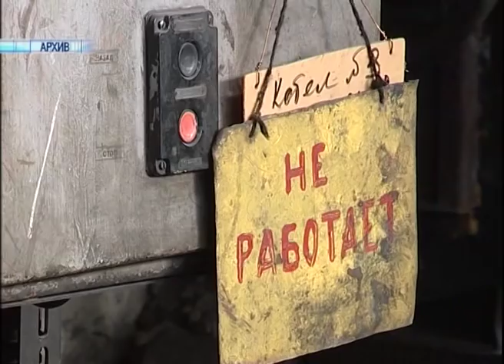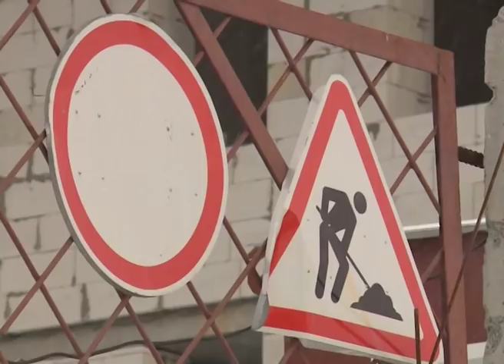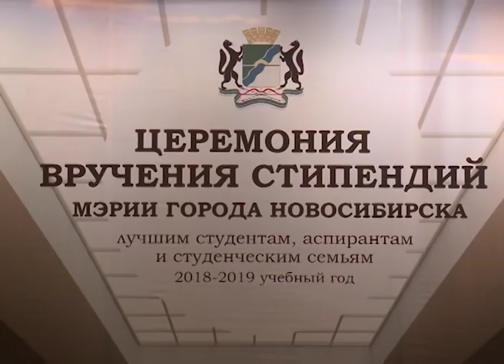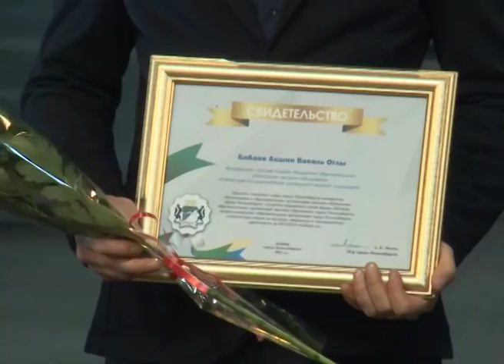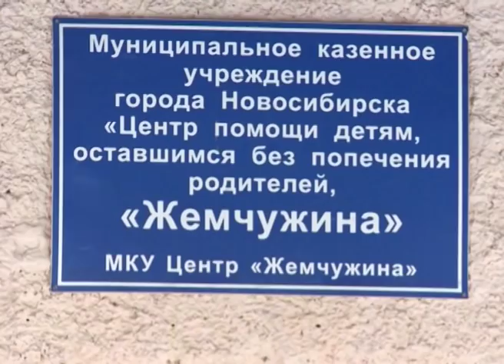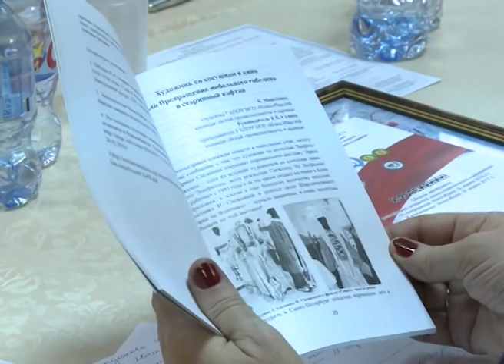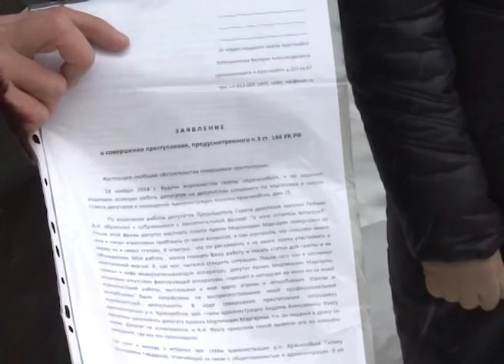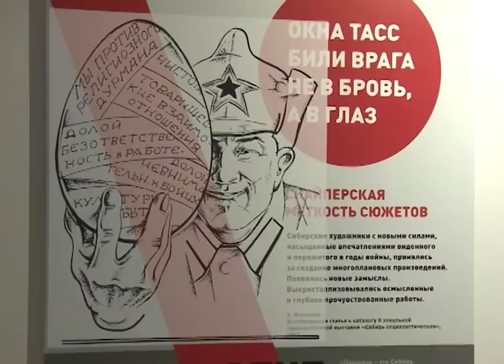Новости Новосибирска на канале "НСК 49" // Эфир 21.11.18